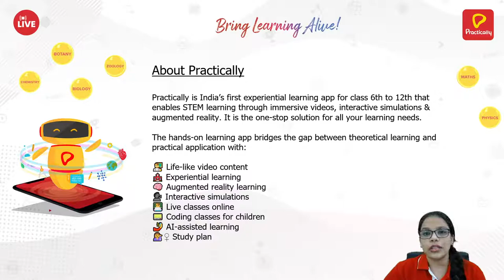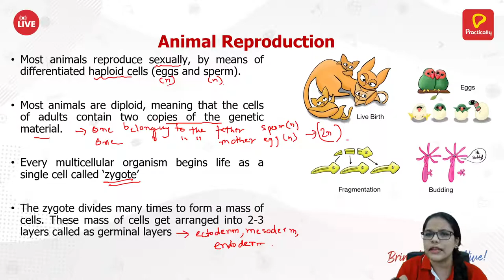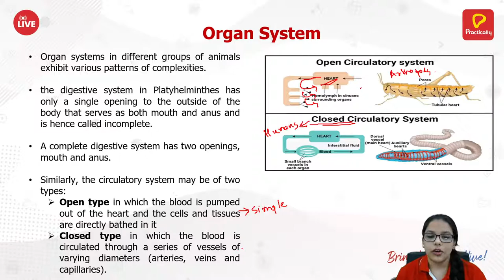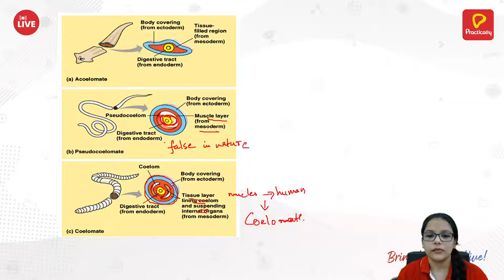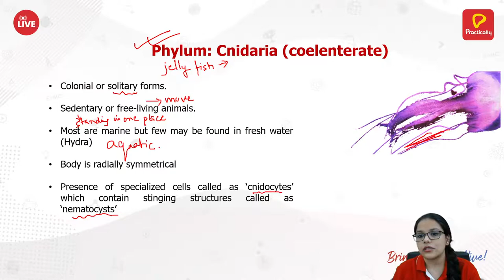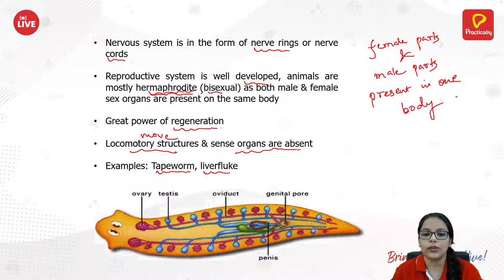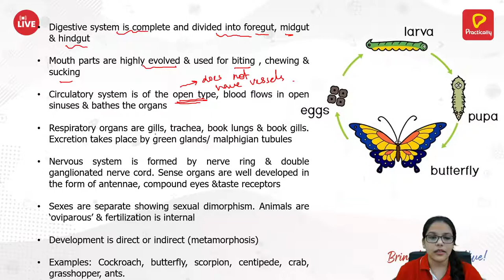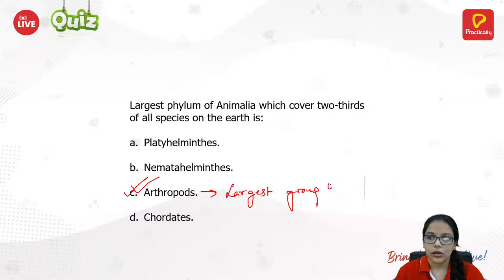Animal Kingdom - 1 | NEET Biology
Gain knowledge about the lower beings in the animal kingdom, the invertebrates

About Practically: Bring learning alive with 3D video lessons, simulations, augmented reality & live classes with experts.